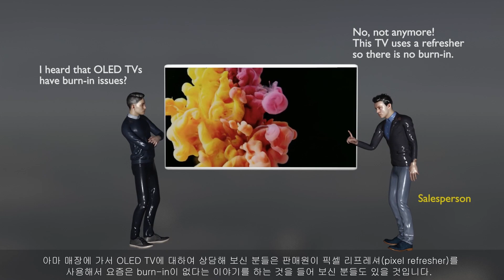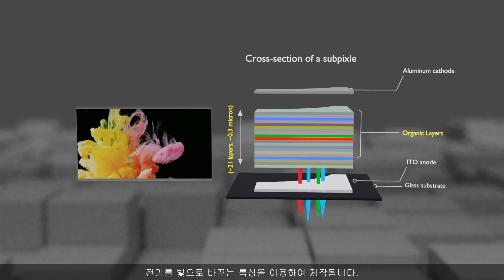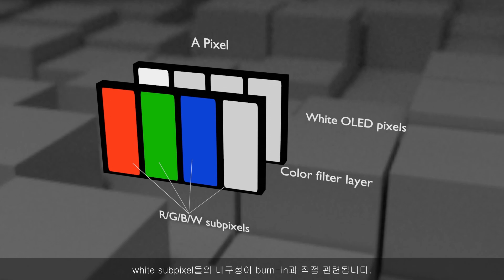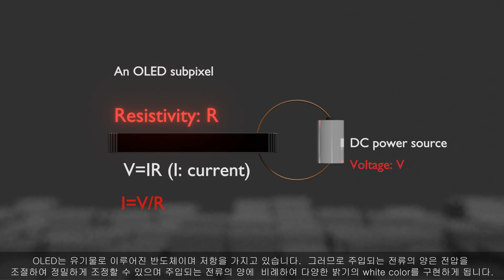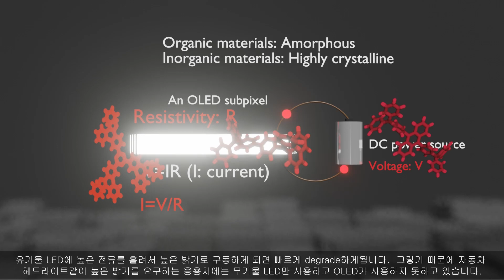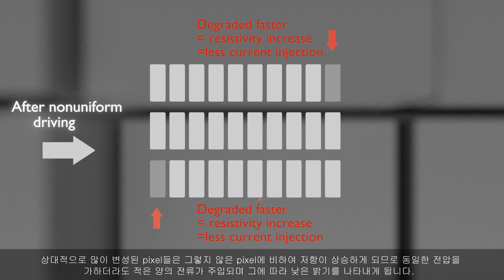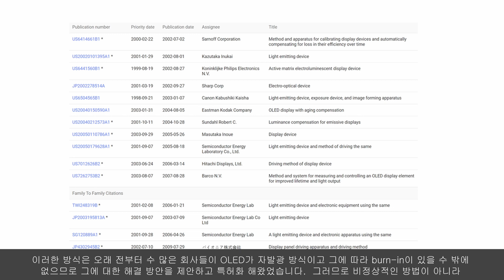OLED TV의 번인(burn-in) 현상에 대하여 알고 계십니까? 그리고 픽셀 리프레셔로 그것을 어떻게 최소화하고 있는지 들어 보셨나요?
OLED TV는 자발광 형식의 디스플레이므로 번인(burn-in)에서 자유롭지 못합니다.  특히 유기물에 전류를 흘려서 빛을 내는 방식이므로 더욱 그렇다고 알려져 있었습니다.  그러나 최근 사용되는 유기물의 내구성이 많이 강화되었고 강제적으로 고정된 밝은 이미지들의 밝기를 낮추는 방법을 사용하여 burn-in을 과거보다 대폭 줄였습니다.  또한 픽셀 리프레셔(pixel refresher)라는 알고리즘을 사용하여 burn-in이 발생된 부분의 밝기를 보정해 주는 방식을 사용하면서 번인 issue가 많이 완화되고 있습니다.  본 영상을 통하여  burn-in이 발생하는 이유와 그것을 완화하는 픽셀 리프레셔에 대해 자세히 알아보겠습니다.